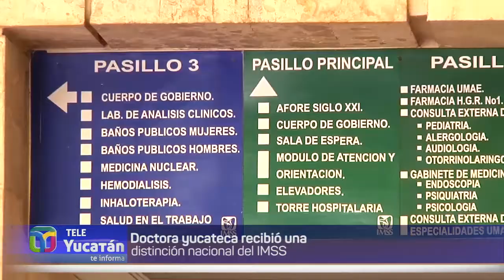Doctora yucateca recibe distinción nacional del IMSS | TELE Yucatán